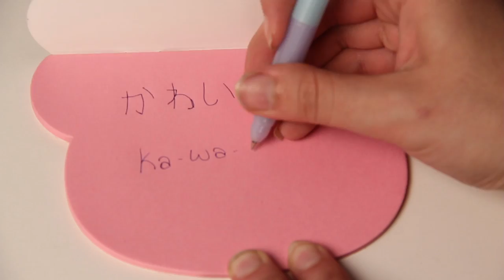Kawaii! (April Kawaii Box Unboxing & Short)